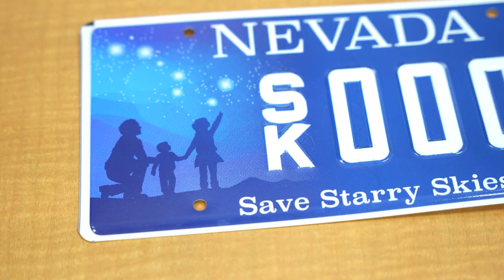New charity license plate coming for Nevadans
Nonprofit Friends of Nevada Wilderness announced a new license plate option for Nevadans. The new plate will be one of the charitable plates available from the Nevada Department of Motor Vehicles, and part of the proceeds will benefit Friends of Nevada Wilderness. According to Friends of Nevada Wilderness, a release date has not been set, but the plate is expected to be available in May.